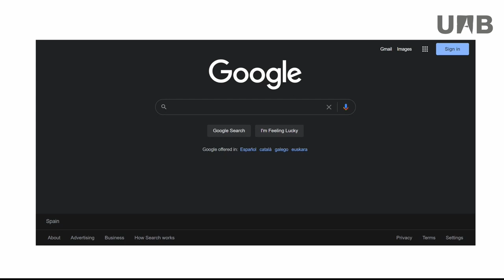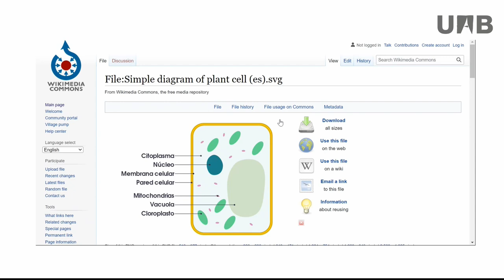Buscar imatges amb llicències Creative Commons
Indicacions per trobar imatges amb llicències Creative Commons a través del cercador Google.